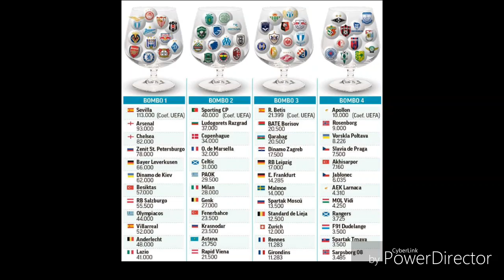SON DƏQİQƏ! (31.08.2018) - TƏCİLİ XƏBƏRLƏR!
Bu gün UEFA Avropa Liqasının qrup mərhələsinin püşkatma mərasimi keçiriləcək.
Monakodakı tədbirdə "Qarabağ"ın da rəqibləri müəyyənləşəcək. Ağdam klubu bu dəfə üçüncü səbətdə yer alacaq.
Avroliqanın budəfəki püşkatma mərasimində ilk dəfə azərbaycanlı səfir də iştirak edəcək. Söhbət Vəli Qasımovdan gedir. Belə ki, 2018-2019 mövsümündə Avropa Liqasının finalı Bakı Olimpiya Stadionunda keçiriləcəyindən, Qasımov da püşkatma zamanı səhnədə olacaq.

Qeyd edək ki, püşkatmadan öncə 48 komanda 4 səbətə bölünüb:

1-ci səbət: "Sevilya" (İspaniya), "Arsenal" (İngiltərə), "Çelsi" (İngiltərə), "Zenit" (Rusiya), "Bayer" (Almaniya), "Dinamo" (Kiyev, Ukrayna), "Beşiktaş" (Türkiyə), "Zaltsburq" (Avstriya), "Olimpiakos" (Yunanıstan), "Vilyarreal" (İspaniya), "Anderlext" (Belçika), "Latsio" (İtaliya)

2-ci səbət: "Sportinq" (Lissabon, Portuqaliya), "Lüdoqorets" (Bolqarıstan), "Kopenhagen" (Danimarka), "Marsel" (Fransa), "Seltik" (Şotlandiya), PAOK (Yunanıstan), "Milan" (İtaliya), "Genk" (Belçika), "Fənərbaxça" (Türkiyə), "Krasnodar" (Rusiya), "Astana" (Qazaxıstan), "Rapid" (Vyana, Avstriya)

3-cü səbət: "Betis" (İspaniya), "QARABAĞ" (AZƏRBAYCAN), BATE (Borisov, Belarus), "Dinamo" (Zaqreb, Xorvatiya), "Leyptsiq" (Almaniya), "Ayntraxt" (Frankfurt, Almaniya), "Malmö" (İsveç), "Spartak" (Moskva, Rusiya), "Standard" (Lyej, Belçika), "Sürix" (İsveçrə), "Bordo" (Fransa), "Renn" (Fransa)

4-cü səbət: "Apollon" (Kipr), "Rusenborq" (Norveç), "Vorskla" (Poltava, Ukrayna), "Slaviya" (Praqa, Çexiya), "Akhisar Belediyespor" (Türkiyə), "Yablonets" (Çexiya), AEK (Larnaka, Kipr), "Videoton" (Macarıstan), "Reyncers" (Şotlandiya), "Düdelanj" (Lüksemburq), "Spartak" (Trnava, Slovakiya), "Sarpsborq" (Norveç)
Qeyd edək ki, püşkatma mərasimi Bakı vaxtı 15:00-da başlanacaq.

Yeni nəsil şəxsiyyət vəsiqəsi İlham Əliyevə təqdim edildi - FOTO + YENİLƏNİB

Sentyabrın 1-dən Azərbaycanda yeni nəsil elektron şəxsiyyət vəsiqələrinin tətbiqinə başlanır.
Oxu.Az xəbər verir ki, Azərbaycan Respublikası vətəndaşının biometrik göstəricilərini özündə əks etdirən bir nömrəli elektron şəxsiyyət vəsiqəsi avqustun 31-də prezident İlham Əliyevə təqdim olunub.
Dövlətimizin başçısı şəxsiyyət vəsiqəsi üçün foto çəkdirib. Prezident İlham Əliyev elektron imza qoyub. Bir nömrəli elektron şəxsiyyət vəsiqəsi dövlətimizin başçısına təqdim olunub.
Daxili işlər naziri Ramil Usubov və iqtisadiyyat naziri Şahin Mustafayev elektron şəxsiyyət vəsiqəsinin hazırlanması və vətəndaşlara verilməsi ilə bağlı prezident İlham Əliyevə məlumat veriblər.
Qeyd edək ki, yeni nəsil şəxsiyyət vəsiqələri təhlükəsizlik nöqteyi-nəzərdən köhnə vəsiqələrdən daha təkmil olacaq. Bu vəsiqələrə vətəndaşın yaşayış yeri üzrə qeydiyyatı, ailə vəziyyəti haqqında məlumatlar, habelə şəxsiyyət vəsiqəsi sahibinin biometrik fotosu və digər fərdi göstəriciləri özündə birləşdirən elektron daşıyıcı - çip yerləşdiriləcək.
Bütün parametrlərə cavab verən, saxtalaşdırılmanın qarşısının alındığı, məlumatların elektronlaşdırıldığı yeni nəsil şəxsiyyət vəsiqələri üçün vətəndaşlar bütün ərazi polis orqanlarına və “ASAN xidmət” mərkəzlərinə müraciət edə bilərlər.
Şəxsiyyət vəsiqələrinin çapı isə Daxili İşlər Nazirliyinin 10 regional mərkəzində və iki “ASAN xidmət” mərkəzində həyata keçiriləcək.

Azərbaycan Respublikası vətəndaşının biometrik göstəricilərini özündə əks etdirən bir nömrəli yeni nəsil şəxsiyyət vəsiqəsi avqustun 31-də prezident İlham Əliyevə təqdim olunub.
Oxu.Az-ın xəbərinə görə, bu barədə məlumatı dövlət başçısının rəsmi saytı yayıb.

Səfər Əbiyevin elə fotoları yayıldı ki şok olacaqsınız-FOTOLAR

A24.az MDB müdafiə nazirlərinin 2003-cü ilə keçirilən toplantısının məxfi fotolarını əldə edib.
Sözügedən dövrdə Azərbaycanın müdafiə sektoruna cavabdeh şəxs general – leytenant Səfər Əbiyev ölkəni tədbirdə təmsil edir.
Düşməni, Ermənistanı isə dövrün milli müdafiə şurasının rəhbəri, Ermənistanın eks prezident Serj Sarkisyan təmsil edir.
Fotolardan ortaya  çıxan mənzərə isə çox üzücüdür.

Sarkisyan – Xocalı qətliamında  və Qarabağ müharibəsindəki cinayətləri sübut edilmiş şəxsdir.
İkincisi, döyüşçünün bir diplomatdan daha artıq "incə”, "üzügülər” davranması da absurddur.